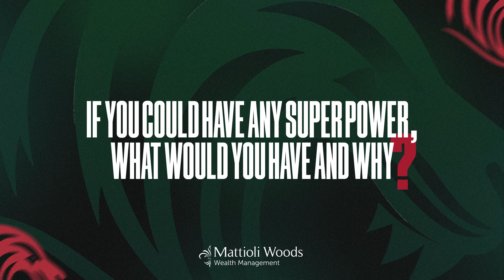UNDER THE STRIPES | Izaia Perese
'Under the Stripes' is back and first up, we're getting to know our new Australian international centre, Izaia Perese.

'Izzy' talks us through his go-to karaoke song, what he can't live without and much more.